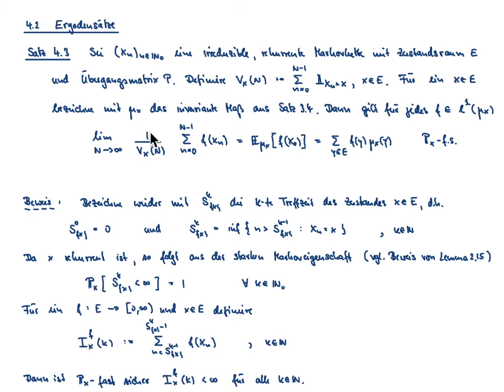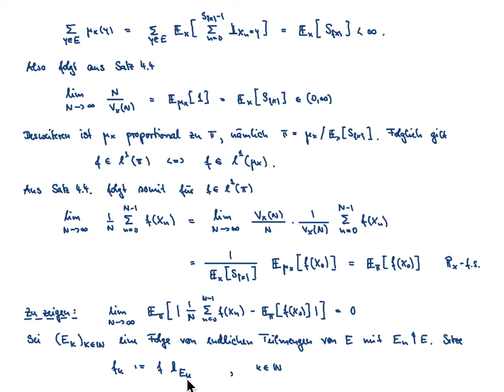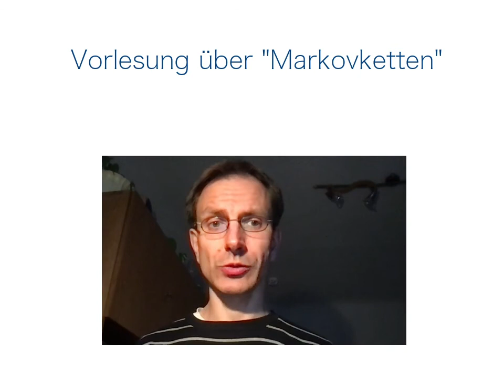Markovketten VL 10.2: Ergodensatz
Inhalt der VL: Ratio limit theorem, Ergodensatz für positiv rekurrente Markovketten

Übersicht:
00:00 - Kapitel 4.3: Ergodensätze
00:19 - Satz 4.3
16:10 - Korollar 4.4
18:18 - Satz 4.5